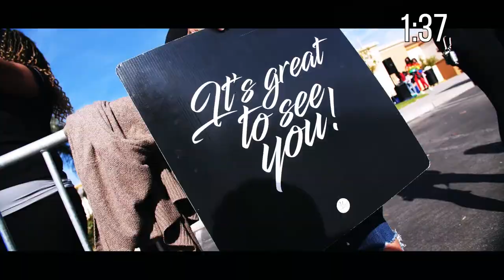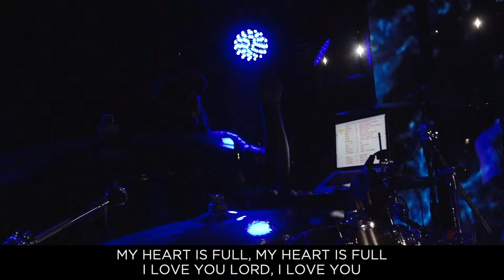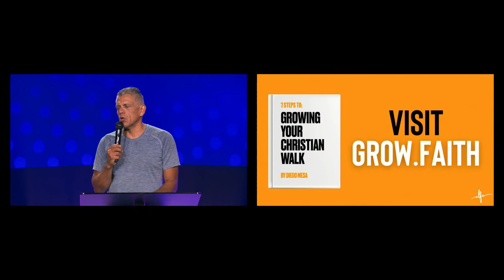God's Strategies || Steve Smothermon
This life is a fight and the enemy has come to steal kill, and destroy the plan of God over our lives. So how do we fight? What's next? Join us as Pastor Steve discusses the spiritual strategies to win life's battles.

If you would like to support this ministry in reaching people around the globe,
If you said YES to Jesus be sure

Join us every Sunday for service at 8:30am, 10:30am, and 12:30pm, as well as Wednesdays at 7:00pm

SECTION TITLES:

00:00 - PRE-SERVICE
04:39 - PRAISE AND WORSHIP
32:20 - WELCOME AND ANNOUNCEMENTS
35:29 - GENEROSITY MOMENT
38:38 - SERMON
1:25:20 - ALTAR CALL